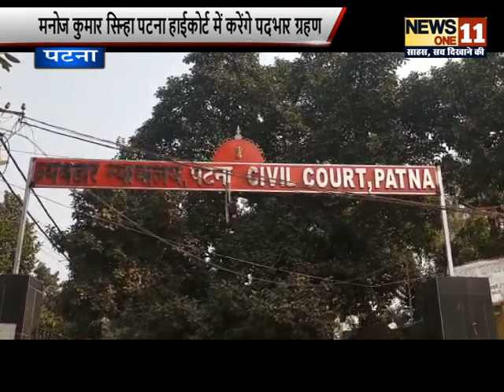पटना सिवील कोर्ट में NIA कोर्ट के स्पेशल जज का हुआ तबादला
पटना सिवील कोर्ट में NIA कोर्ट के स्पेशल जज मनोज कुमार सिन्हा का तबादला हुआ...खबर है कि NIA ने मुंगेर AK-47 मामले में आरोपियों को रिमांड पर लेने के लिए न्यायालय से अपिल की थी...लेकिन NIA कोर्ट के स्पेशल जज के तबादले के बाद फिलहाल NIA को रिमांड नहीं मिल पाई है...खबर है कि NIA कोर्ट के स्पेशल जज मनोज कुमार सिन्हा पटना हाईकोर्ट में पदभार ग्रहण करेंगे.